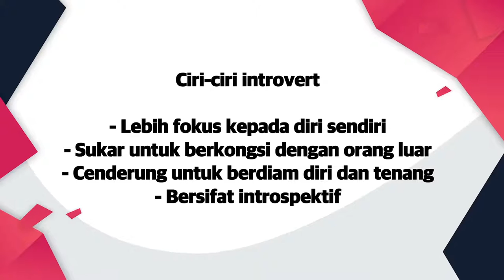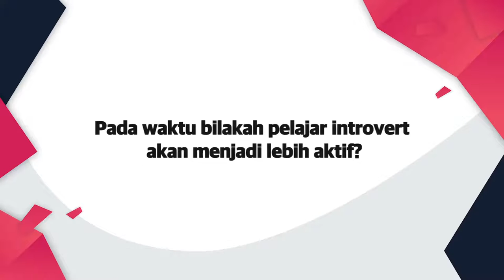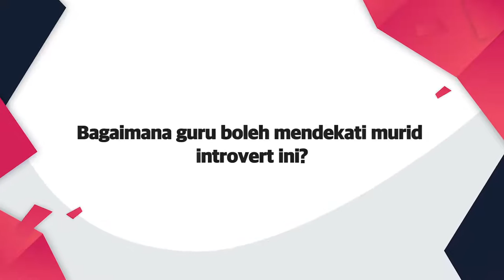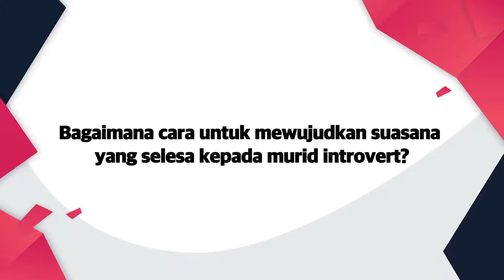DidikTV Kaunselor Anda Eps 73 | GURUKU SIFUKU- TEKNIK DEKATI MURID INTROVERT